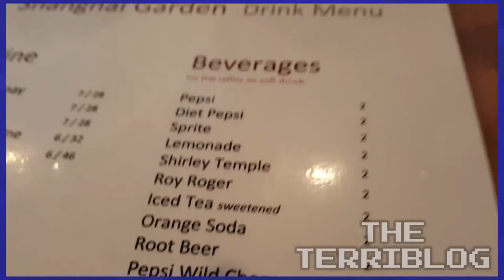Shanghai Garden - May 14, 2016 - The Terriblog #55 - Games Played Terribly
Geoff and Roger end up in the international district for some Chinese food!